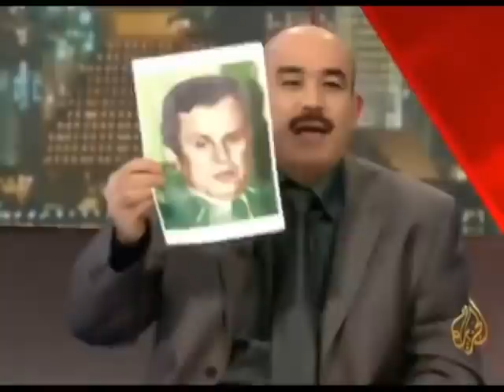من صنع الإرهاب ؟